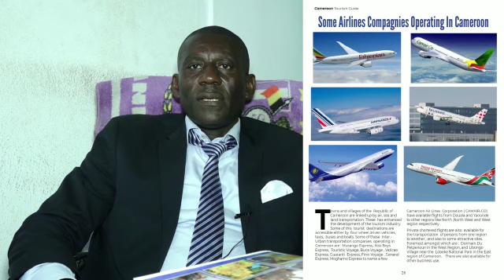Exotica magazine and Cameroon tourism guide